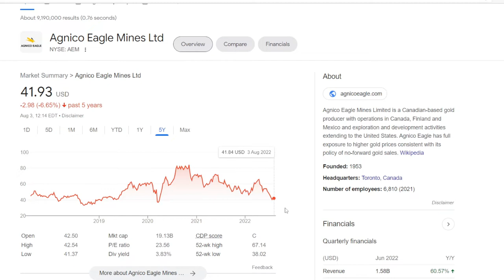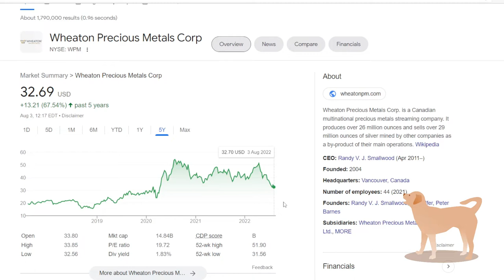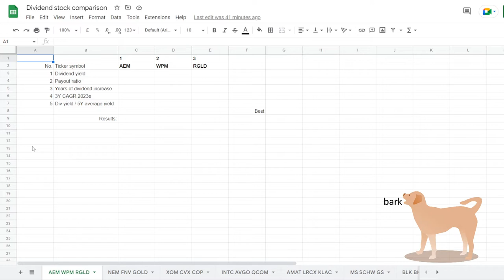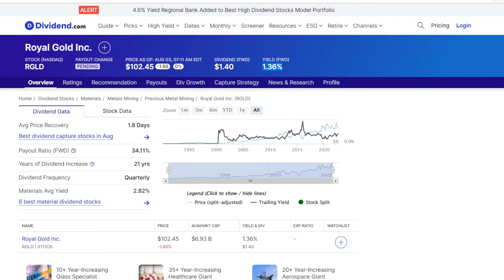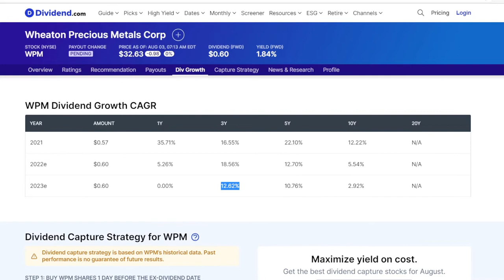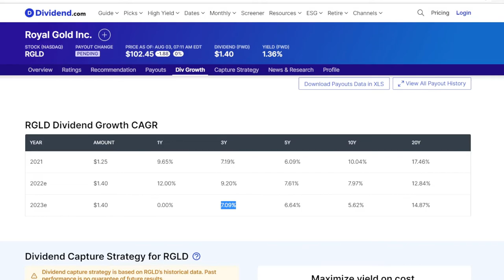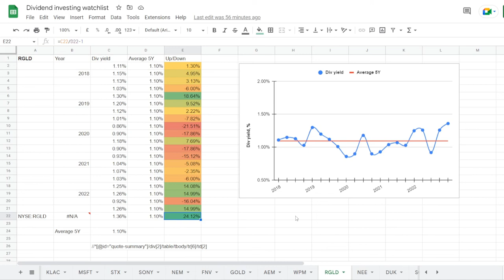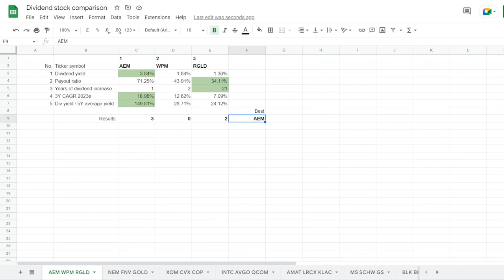Agnico Eagle Mines vs Wheaton Precious Metals vs Royal Gold | Dividend stock analysis | AEM WPM RGLD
📌 In this video I have analysed and compared 3 large stocks from the gold industry: Agnico Eagle Mines (AEM) vs. Wheaton Precious Metals (WPM) vs. Royal Gold (RGLD). Comparison was done under various fundamental factors: dividend yield, payout ratio, 3Y CAGR and others. Check it out to see the results of the comparison and find out which company did the best.

📼 Video contents:
1. AEM
2. WPM
3. RGLD
4. Comparison
5. Dividend yield
6. Payout ratio
7. Years of dividend increases
8. 3Y CAGR
9. Dividend investing watchlist
10. Results
11. Gold stock to own?
12. Membership, video suggestions